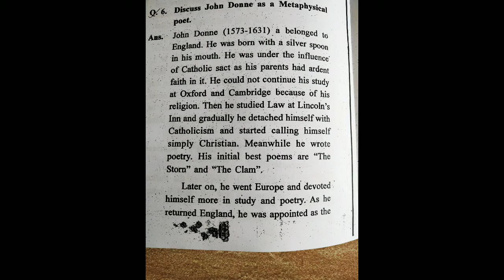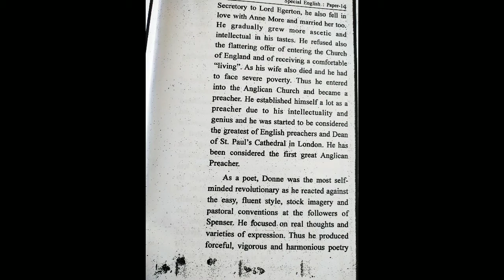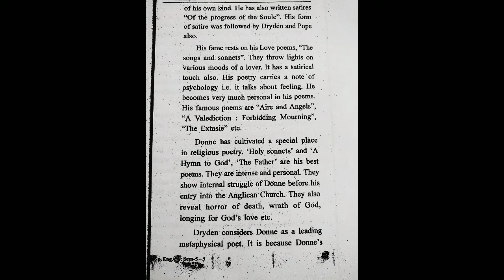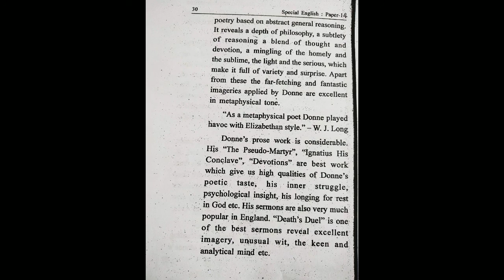P 14 unit 1 Q 6